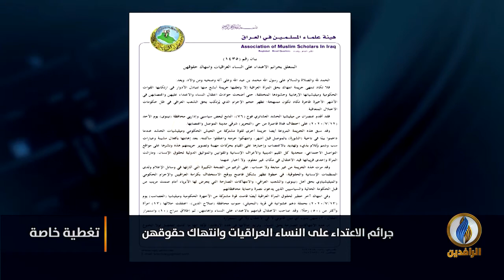تغطية_خاصة بشأن استمرار الانتهاكات الممنهجة ضد السجينات العراقيات في المعتقلات الحكومية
ضيوف التغطية:
د. فاطمة العاني - مستشارة المركز العراقي لتوثيق جرائم الحرب

تقديم:
سمير أكرم